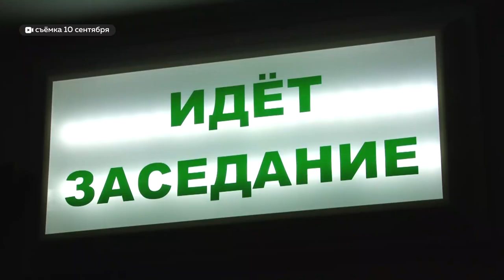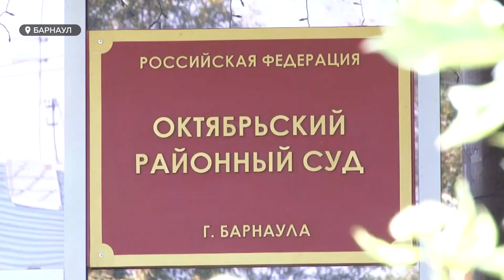Суд отправил в СИЗО сына бывшего чиновника Сергея Дёмина – Олега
Суд избрал меру пресечения представителю семьи Дёминых. Ранее глава семьи, бывший вице-мэр Барнаула Сергей Дёмин, получил 9 лет колонии строгого режима. Бывшего чиновника обвинили в коррупции